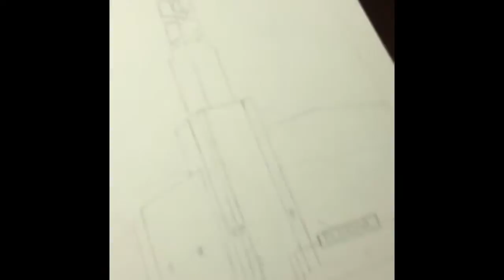Fox Theatre Watercolor Painting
First Watercolor Painting